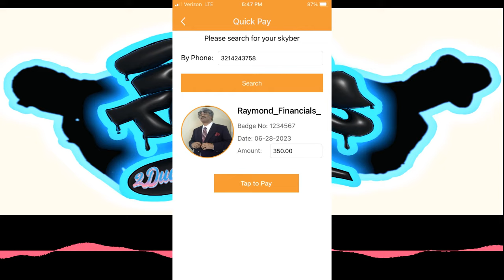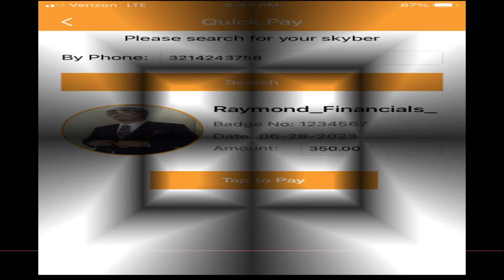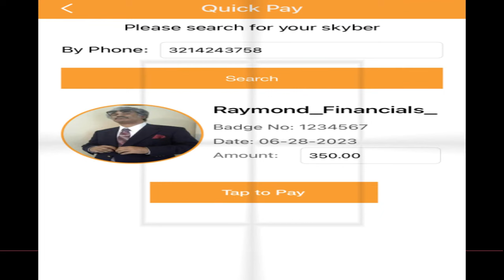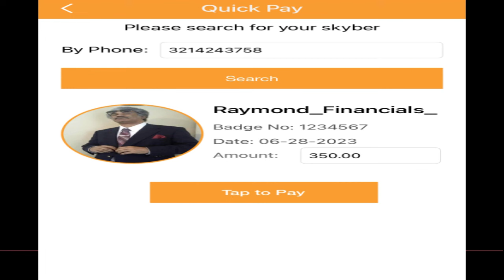Disney Pimpin? Fundamental Secrets of Orlando. Part 1.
Mature audiences only please. This story is about teaching neuroscience marketing strategies within major attractions. Companies use techniques like this very mysteriously. This might have been the first time i was involved in neuromarketing and didnt even know what it was. PART 2 COMING SOON.

2DTAAKS: Host=  Dave Ski /  Co Host = Irv Chulo (co writer via wild ass texts) Disney's Honey DIPs = The Disney International Programs. Oh yeah, we sure had some fun when the Big Mick used to bring in those fall crops of baddies. But it was all for organic promotions of major brands, even by way of selling sex through Human Resources. That’s what it felt like.

Give= Skyber Quick Pay 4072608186

But check it, if you give through Skyber, it's just like playing a scratch off. You'll eventually get your money back through the cash circulation rewards programs. Thanks. Drop ya boy a like, or somethin, and I'll shout you out, we be giving out free plugs all the time on here.

REMINDER: 2DTAAKS IS FOR MATURE AUDIENCES ONLY.     Shouts out: 360WaveKingzLTD, System D128 for audio conversions or any type of video consulting.(systemd128@gm)  Fix2Fast.net, big ups Star, Flex, Boyce, Sharp, Bruce Marshall Transportation (providing professional chauffeur services for the Orlando and surrounding areas), Raymond Financials (for all your aggressive investing needs, superior day trading and consulting,,  all the Skyber Teams- skyberteamdolemite, skyberteamsalana, & err-body else nahmean. ☮️